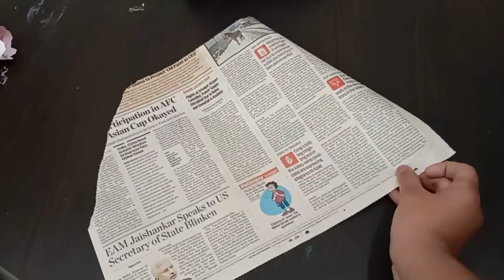Bouquet 💐💐 how to make easy with paper / DIY Paper craft/ Rose Bouquet/ Valentine day special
Hello friends I hope you all like today's video if you really like it then please like 👍 share and subscribe to my channel and don't forget to press the bell icon 🔔 for more notification ☺️